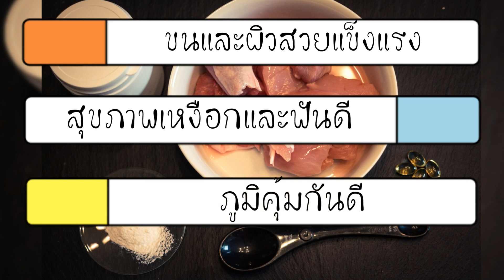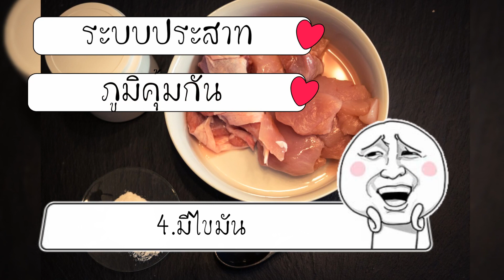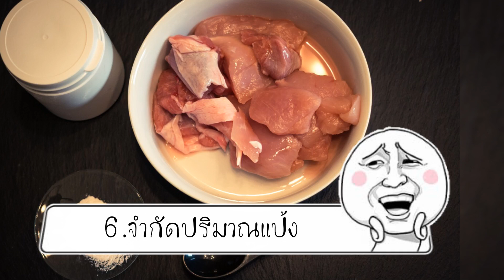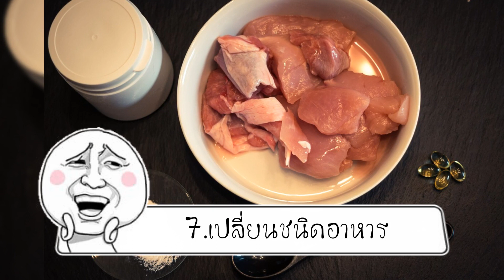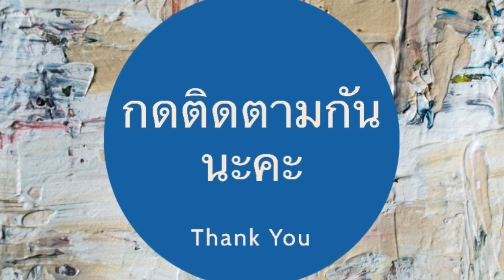ต้องรู้!! 7กฎพื้นฐานอาหารบาร์ฟสุนัข (อาหาร BARF) by Thai Pet Academy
อาหารบาร์ฟสุนัข (BARF) ให้อย่างไรจะถูกต้อง

อาหารบาร์ฟสุนัข (BARF : Bone and Raw Foods) หมายถึงอาหารประเภทที่ยังดิบและกระดูกที่ถูกนำมาทำเป็นอาหารให้แก่สุนัข ปัจจุบันเจ้าของหลายคนเปลี่ยนจากการให้อาหารเม็ดมาเป็นอาหารบาร์ฟแทน เนื่องจากช่วยเรื่องขนและผิวหนังที่สวยงามแข็งแรงขึ้น สุขภาพเหงือกและฟันที่ดีขึ้น ภูมิคุ้มกันที่ดีขึ้น ซึ่งอาหารบาร์ฟสามารถทำเองได้ที่บ้านหรือเลือกใช้บริการจากร้านค้าที่จำหน่ายก็มีมากมาย แต่สิ่งที่เจ้าของควรทราบคือการเลือกอาหารที่ถูกต้องและเหมาะสมเพื่อให้ได้อาหารบาร์ฟที่มีประโยชน์ต่อสุนัขอย่างแท้จริง

7 กฎพื้นฐานในการให้อาหารบาร์ฟสุนัข

1 อาหารบาร์ฟสุนัขต้องมีแคลเซียม
สุนัขและโดยเฉพาะลูกสุนัขนั้นมีความจำเป็นที่ร่างกายต้องได้รับแคลเซียมให้เพียงพอ สุนัขจะมีปัญหาในระบบกระดูกกล้ามเนื้อและระบบประสาทถ้าหากมีแคลเซียมในร่างกายน้อยเกินไป อย่างไรก็ตามการให้อาหารบาร์ฟสุนัขจำเป็นต้องคำนึงถึงสมดุลของแคลเซียมและฟอสฟอรัสด้วย

เพื่อให้ได้แคลเซียมที่เพียงพอต่อร่างกาย ในอาหารบาร์ฟสุนัขควรมีปริมาณของกระดูกอยู่ที่ 12 ถึง 15 เปอร์เซ็นต์ของอาหารทั้งหมด

แหล่งที่สำคัญของแคลเซียมในการเตรียมบาร์ฟสุนัขคือกระดูก และควรเป็นกระดูกติดเนื้อที่มีคุณภาพคิดเป็นปริมาณ 1 ใน 3 ของอาหารบาร์ฟนั้น เช่นส่วนปีกไก่ คอไก่ ต้นขาไก่ หางวัว เป็นต้น
ไข่ดิบและเปลือกไข่ก็ยังเป็นแหล่งสำคัญของแคลเซียมและฟอสฟอรัสในอาหารบาร์ฟสุนัขได้อย่างดี แต่สิ่งที่ต้องพึงระวังคือการเลือกไข่ไก่ที่มาจากฟาร์มที่ปลอดสารเคมี

2 อาหารบาร์ฟสุนัขควรมีเครื่องในสัตว์
เครื่องในสัตว์เป็นแหล่งของวิตามินหลากหลายชนิดที่จำเป็นต่อร่างกาย ปริมาณที่ให้ควรเป็น 1 ใน 3 ของอาหารบาร์ฟนั้น เครื่องในสัตว์มีหลายชนิดเช่น ตับ ไต ม้าม สมอง ตับอ่อน เป็นต้น

อย่างไรก็ตามไม่ควรให้ปริมาณของกับพื้น 10 เปอร์เซ็นต์ของปริมาณบาร์ฟทั้งหมดเนื่องจากตับมีวิตามินเอที่ค่อนข้างสูงอาจทำให้สุนัขท้องเสียได้

3 อาหารบาร์ฟสุนัขต้องมีเนื้อสัตว์
เมื่ออาหารบาร์ฟสุนัขมีกระดูกและเครื่องในแล้ว ส่วนที่เหลือปริมาณ 1 ใน 3 ถึงครึ่งหนึ่งของอาหารนั้นควรเป็นเนื้อสัตว์

เนื้อสัตว์ที่นำมาทำเป็นอาหารบาร์ฟ ควรเป็นเนื้อสัตว์ที่ไม่ติดมัน เนื้อสัตว์จะเป็นแหล่งที่มีโปรตีนสูงซึ่งช่วยสร้างเนื้อเยื่อที่แข็งแรงและนำไปสร้างฮอร์โมนและเอนไซม์ที่จำเป็นต่อร่างกาย

ตัวอย่างของเนื้อสัตว์ได้แก่เนื้อวัว เนื้อไก่ เนื้อหมู เป็นต้น

นี่เป็นเพียงส่วนหนึ่งของบทความ สามารถอ่านบทความเต็มได้ที่นี่เลยค่ะ ฟรี ไม่มีค่าใช้จ่าย

ติดตามบทความเต็มได้ที่

ติดตามทางเพจเฟสบุ๊คได้ที่